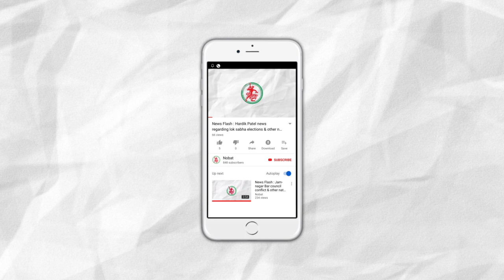News Flash: Shri Shri Ravishankar Maharaj took blessings at Dwarkadhish temple.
1. Shri Shri Ravishankar Maharaj took blessings at Dwarkadhish temple.
2. Feri Service between Okha – Bet-Dwarka shut due to forecast of cyclone.
3. New cases registered of dengue in festivals.
4. Shiv-Sena asked BJP to give in written regarding Chief Ministers post.